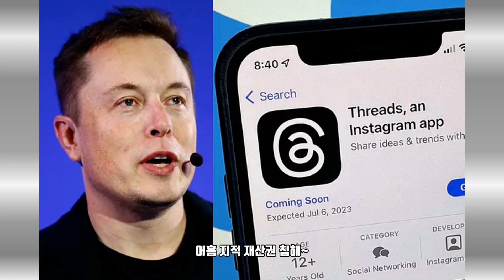스레드 sns 출시 threads 어플의 개인적 생각 인스타그램, 텍스트 기반 신규 소셜 앱 소개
게임 놀이터에서 스레드 sns에 대한 출시 소식을 전하고 개인적 생각을 풀이합니다.
이 영상은 인스타그램, 텍스트 기반 새로운 소셜 앱 '스레드(Threads)' 출시 소식입니다.